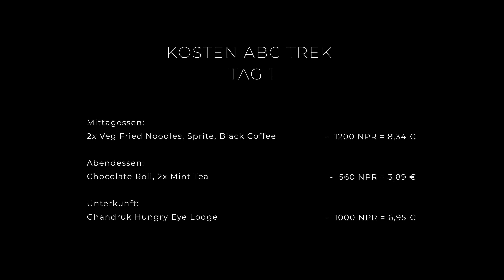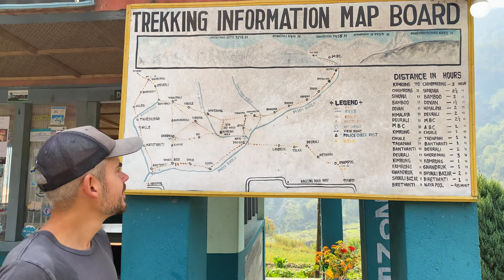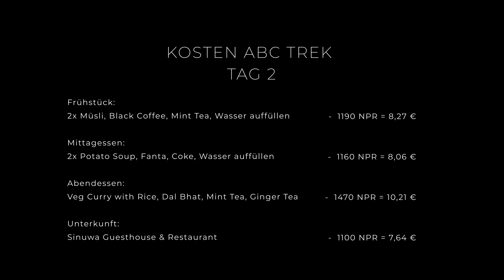Annapurna Basecamp Trek - von Pokhara über Ghandruk nach Sinuwa | Nepal • Weltreise Vlog 111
🎬 IN DIESEM VIDEO:
Nach der Anreise von Kathmandu nach Pokhara geht es nun wirklich los, wir starten zum Annapurna Basecamp! Auf der ersten Etappe werden wir noch etwas geschont, weil wir bis nach Ghandruk das Meiste per Bus fahren. Die letzten Meter laufen wir zu Fuß und bekommen einen Vorgeschmack auf die Strapazen, die uns bevorstehen. Der erste richtige Teil der Wanderung - von Ghandruk nach Sinuwa - macht uns am nächsten Tag dann so richtig fertig. Aber trotzdem ist es so unglaublich schön!

Wir freuen uns, wenn euch das Video gefallen hat :-)
Nicht vergessen auf die Glocke zu klicken, damit ihr rechtzeitig benachrichtigt werdet ;-)